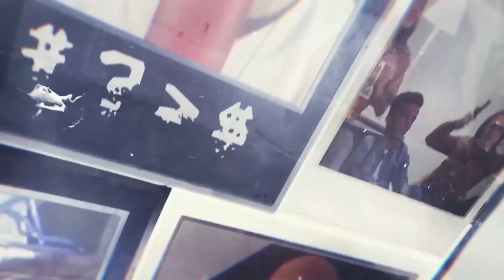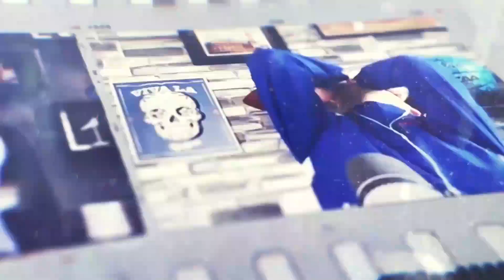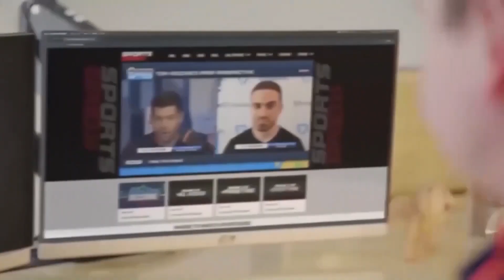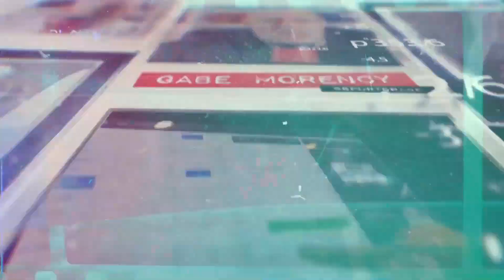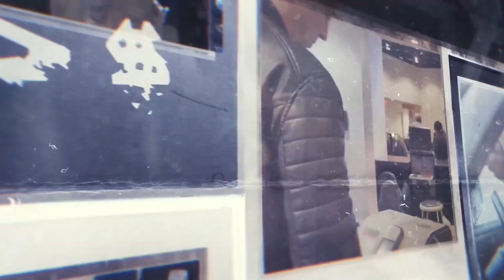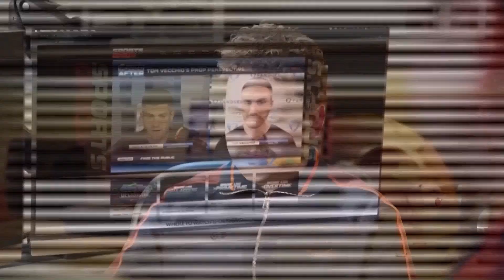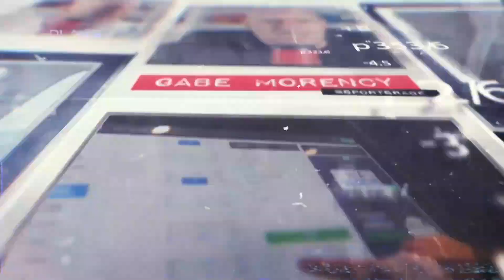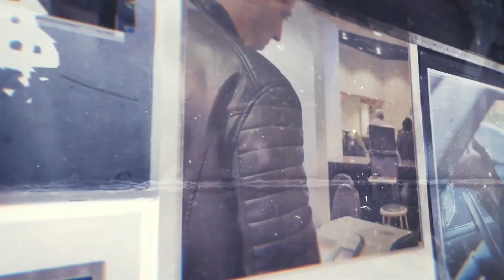SportsRage with Gabriel Morency 1/30/24 Hour 3